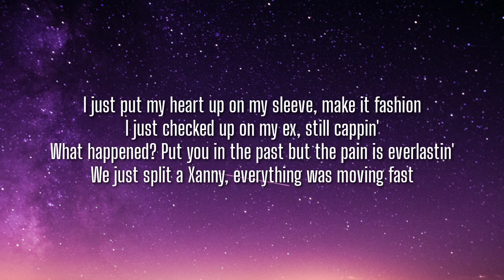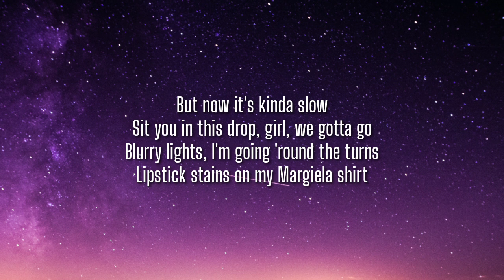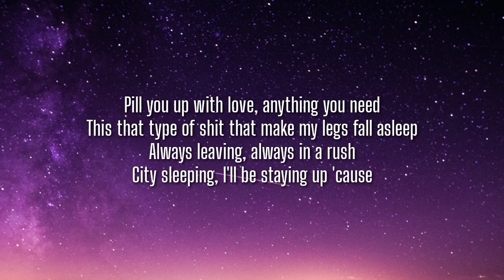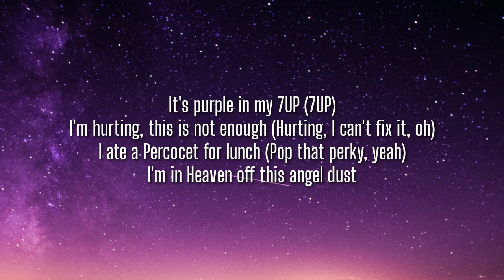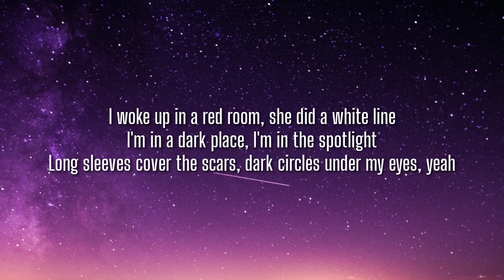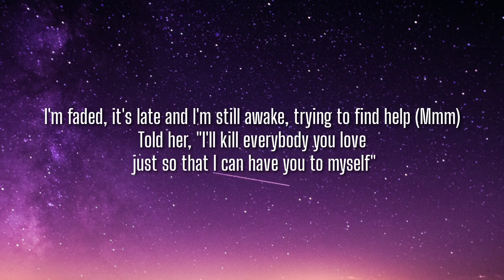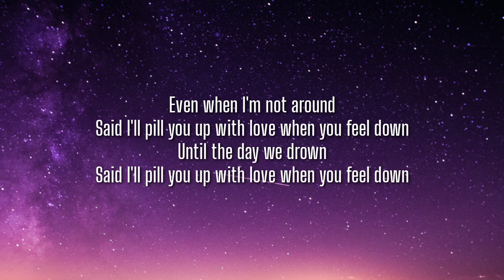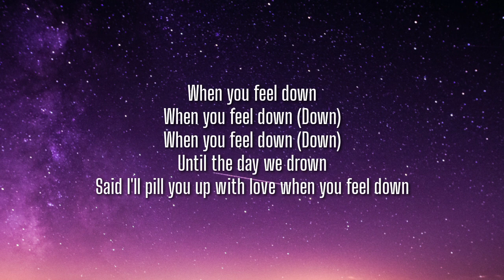Trippie Redd, Machine Gun Kelly, blackbear - PILL BREAKER (Lyrics)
Lyrics:

[Intro: blackbear]
Yeah

[Chorus: blackbear, Trippie Redd & Both]
Even when I'm not around
Said I'll pill you up with love when you feel down
Until the day we drown
When you feel down
When you feel down (Down)

I just put my heart up on my sleeve, make it fashion
I just checked up on my ex, still cappin'
What happened? Put you in the past but the pain is everlastin'
We just split a Xanny, everything was moving fast
But now it's kinda slow
Sit you in this drop, girl, we gotta go
Blurry lights, I'm going 'round the turns
Lipstick stains on my Margiela shirt
Pill you up with love, anything you need
This that type of shit that make my legs fall asleep
Always leaving, always in a rush
City sleeping, I'll be staying up 'cause

It's purple in my 7UP (7UP)
I'm hurting, this is not enough (Hurting, I can't fix it, oh)
I ate a Percocet for lunch (Pop that perky, yeah)
I'm in Heaven off this angel dust
I woke up in a red room, she did a white line
I'm in a dark place, I'm in the spotlight
Long sleeves cover the scars, dark circles under my eyes, yeah
I'm faded, it's late and I'm still awake, trying to find help (Mmm)
Told her, "I'll kill everybody you love, just so that I can have you to myself"

Tag 📝,